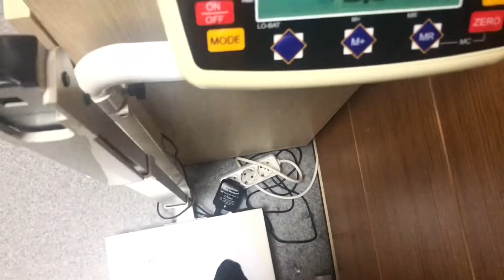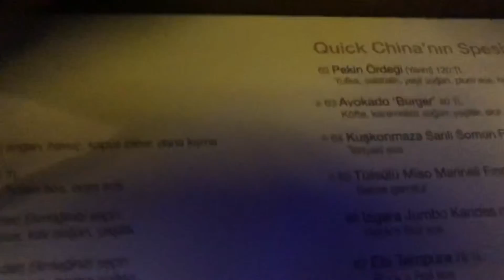Weekly Vlog 🇹🇷| Emergency Medicine, Sushi 🍱 Lunch , OOTD and Many More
Hello and welcome back to another week in my life as a Doctor. I hope you  enjoy watching!